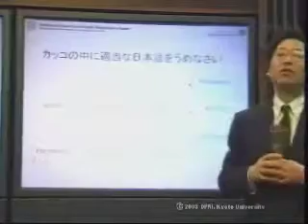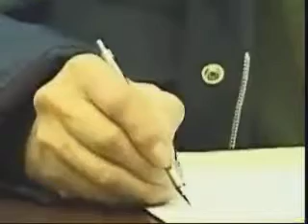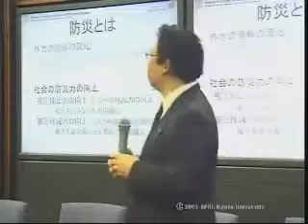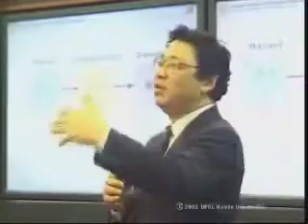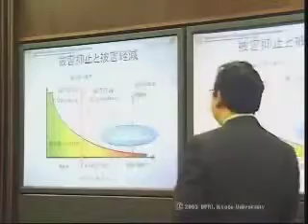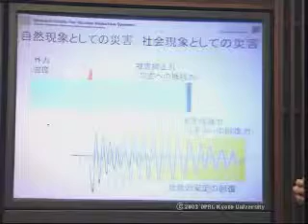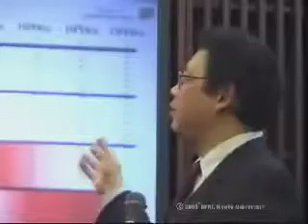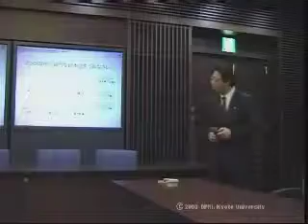京都大学防災研究所フォーラム「防災学入門」林 春男（京都大学防災研究所巨大災害研究センター・教授）2003年1月15日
2003年1月15日

「防災学入門」
林 春男（京都大学防災研究所巨大災害研究センター・教授）